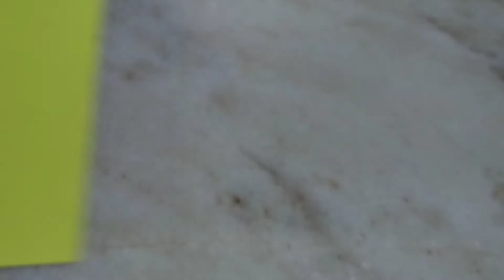Origami how to make Ninja sword